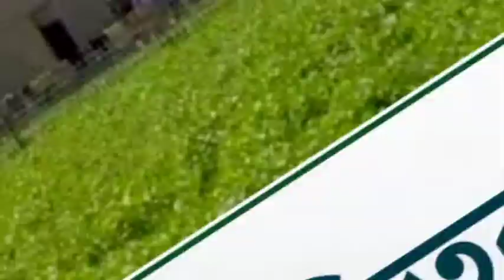কলঙৰ চাপৰিত কোনে সাজিছে তৰ্জা বেৰৰ ঘৰ ? | ETV Bharat Assam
কলঙৰ চাপৰিত কোনে সাজিছে তৰ্জা বেৰৰ ঘৰ ?